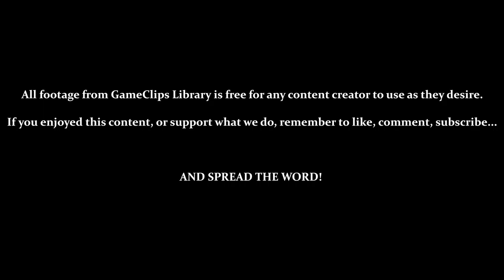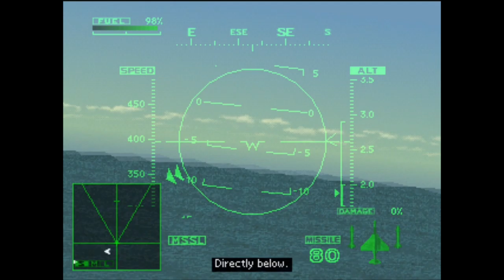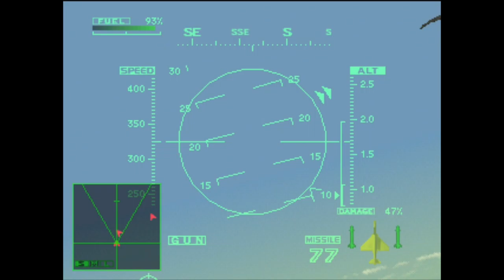Mission 1: Gambit — Ace Combat 2 (PS1) — GameClips Library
This Clip's Contents:
- Mission 1 (Gambit)
     - 0:35 — Briefing / Information
     - 1:58 — Choosing Aircraft ( A-4 )
     - 2:23 — Attempt 1 — Failure (Death by Being Shot Down)
     - 5:45 — Attempt 2 — Failure (Death by Stalling / Crashing Into the Water)
     - 7:17 — Attempt 3 — Success
     - 9:15 — Mission Accomplished (Replays / Debriefing)

Miscellaneous Content:
- 7:45 / 8:05 — Using Air Target View (Cinematic Take Downs)
- 8:35 / 9:15 — Being Close Enough to Gun Down a Plane (Within 450 Meters)